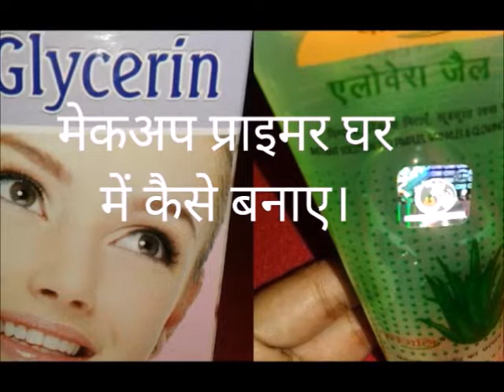MAKE MAKEUP PRIMER AT HOME|EASY DIY MAKEUP PRIMER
HII,
GUYS WELCOME BACK TO MY CHANNEL HOMEMADE QUEEN OR AAJ MAINE IS VIDEO MEI AAPKE STH SHARE KIYA H EK PRIMER JO KI NATURAL INGRIDENTS SE BNA H OR VO BHI HOMEMADE TARIKE SE JISSE AAPKA MAKEUP LONG LASTING RHEGA OR APKE MAKEUP KO DER TK STAY KRKE RKHEGA.

THANKYOU